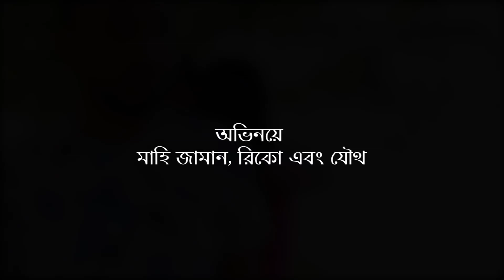Valentine's Day Film 2020 Bikorshon | বিকর্ষণ | Riko, Mahi Jaman, Joutho